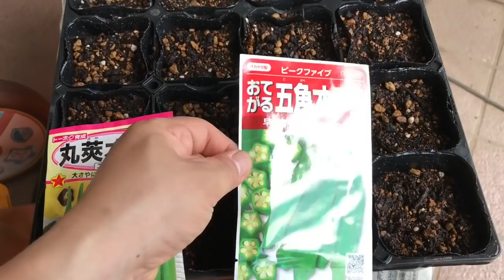動画で家庭菜園『オクラの種まき、育て方…3本式で効率良く収穫！ 絶対作りたい夏の便利野菜！』Ｈ30.6.8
6月に入り福岡では夏苗の販売も終了気味です。我が家ではこの時期からはタネから野菜を育てることが多くなります。今日はオクラの種まきと仕立て方の雑談的動画です＾＾